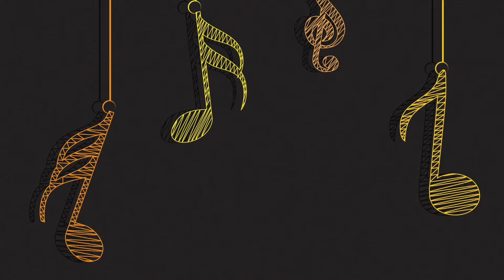Children's Message-3/22/21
A Joyful Noise